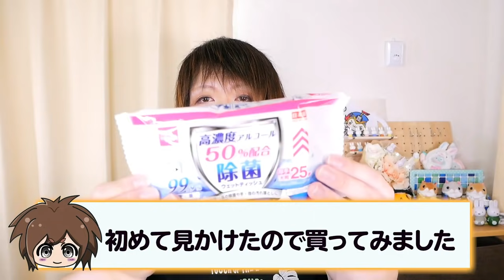【100均】新商品ゲット！ダイソー購入品紹介しながら使う！/かき氷機がすごすぎる👍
◆れっちゃんねる公式オリジナルグッズはココから買えます✧